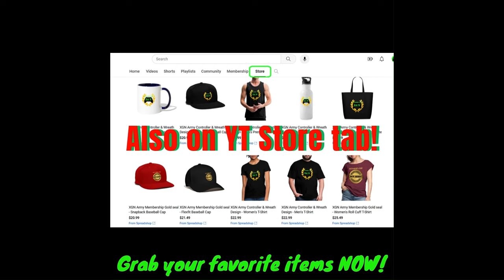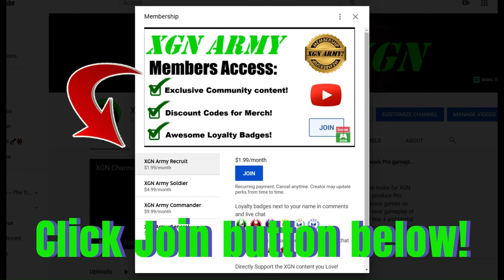MK1 how to unlock UMK3 Smoke and Sub-Zero skins in Mortal Kombat 1 Premium shop!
How to unlock classic MK1 Smoke mk3 skin and Sub-zero MK3 skins are featured rotational bundles today in the Mortal Kombat 1 store on XSX.